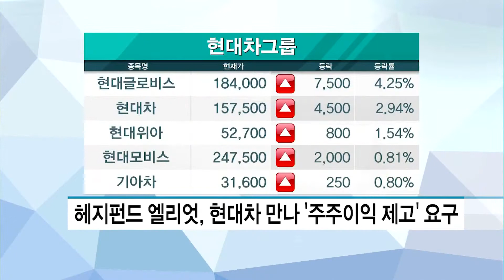헤지펀드 엘리엇, 현대차 경영진 만나 '주주이익 제고' 요구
04/17 MTN SPOT 1부

현대자동차 그룹이 지배구조 개편을 추진하는 과정에서 추가 조치를 요구한 외국계 헤지펀드 엘리엇이 최근 현대차그룹 경영진과 회동을 한 것으로 전해졌습니다.

자동차업계에 따르면 엘리엇과 현대차그룹 경영진은 유럽과 아시아지역에서 개최한 해외 기업 설명회에서 만났습니다.

엘리엇은 약 1.5조원 규모의 현대차, 기아차, 현대모비스 등 현대차그룹 계열사 주식을 보유하고 있습니다.

엘리엇은 이 자리에서 지배구조 개편 자체에 대해서는 긍정적으로 평가하며 주주이익 제고를 위한 배당 확대 등을 요구한 것으로 알려졌습니다.